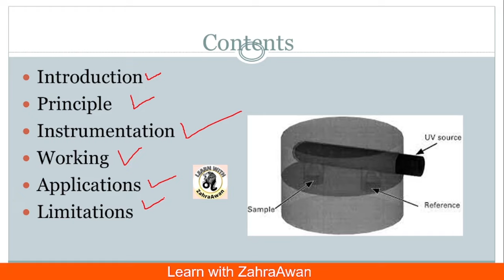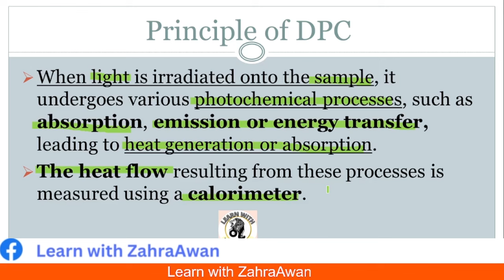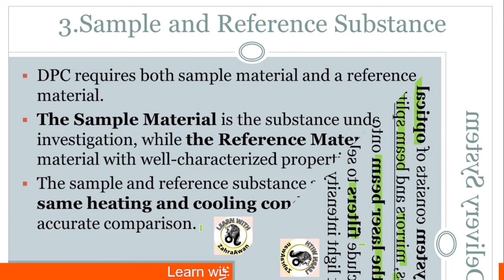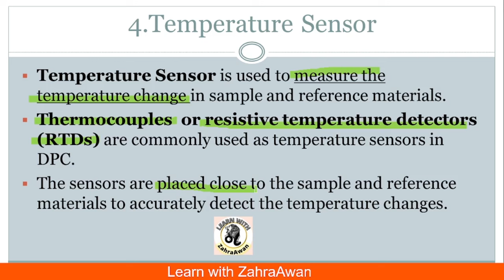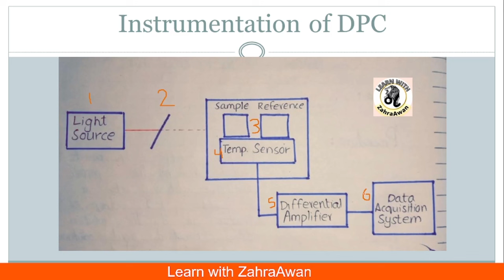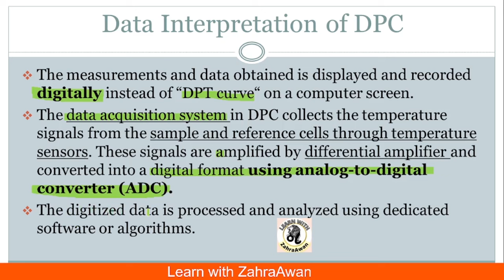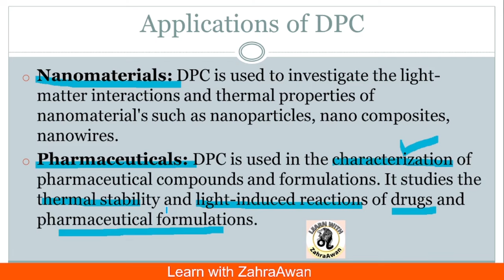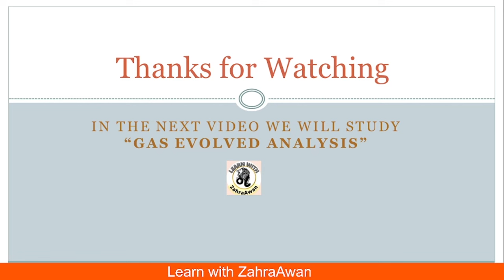Differential Photo-Calorimetry | DPC | Principle | Instrumentation | Applications | Limitations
►Introduction to DPC 00:01:06
►Principle of DPC 00:02:50
►Instrumentation of DPC 00:05:00
►Diagram of DPC 00:13:40
►Working of DPC 00:15:33
►Data Interpretation of DPC 00:17:34
►Applications of DPC 00:19:00
►Limitations of DPC 00:23:40